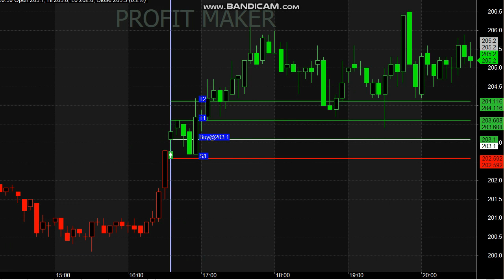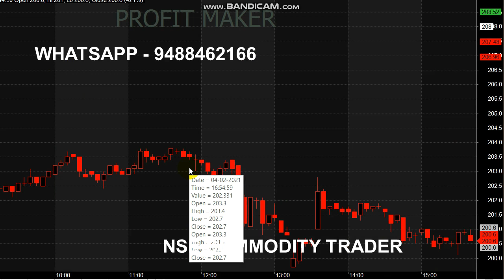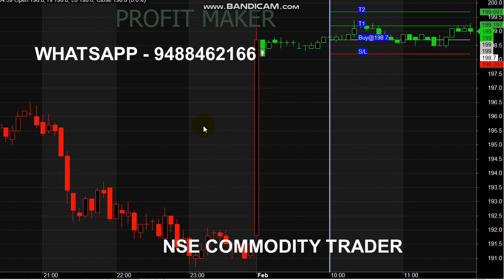Natural gas Market Calls | 1250 Rs Profit Analysis | Intraday Signals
Start your Trading by Register here - Free Level

For Natural gas Signal Generator